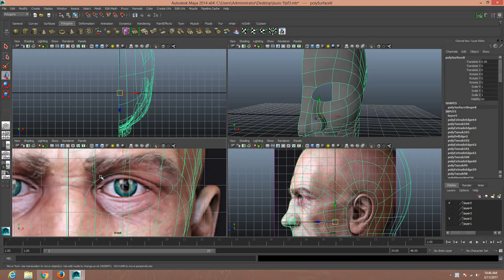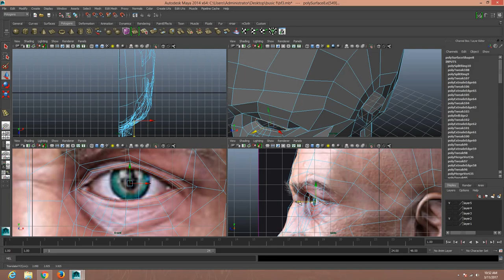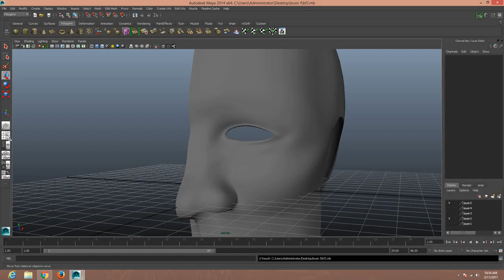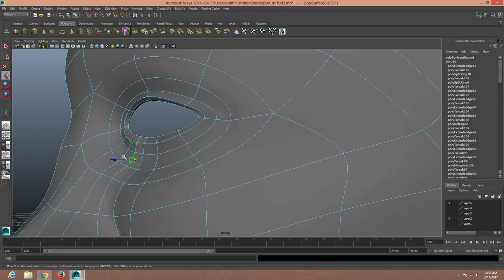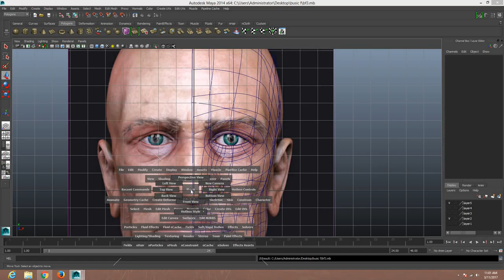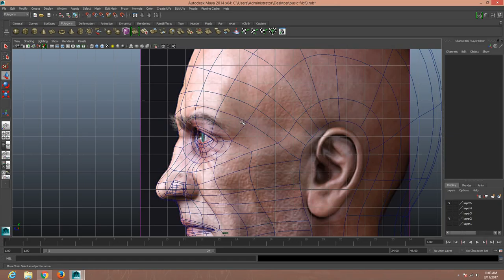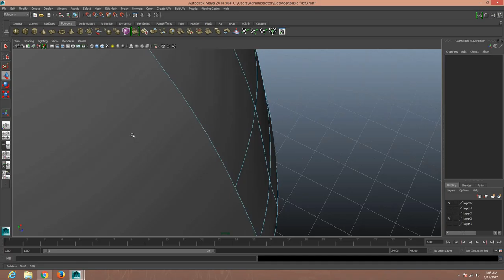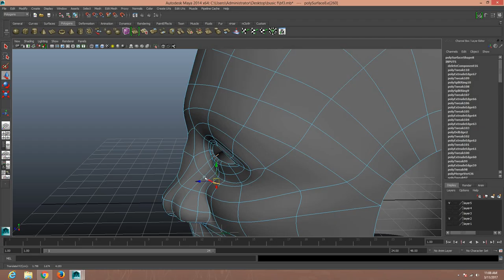Autodesk Maya 2014 Tutorial Human Basic Face Modeling part 6